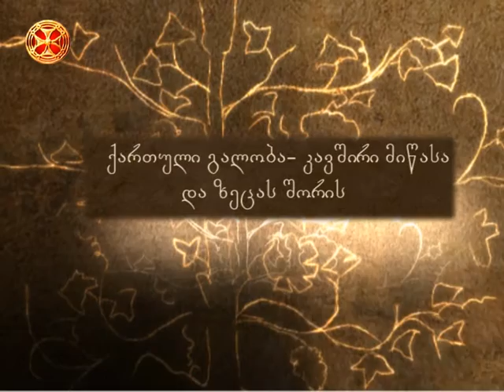.ქართული გალობა-კავშირი მიწასა და ზეცას შორის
მოკლედ ნათქვამი - 17 .ქართული გალობა-კავშირი მიწასა და ზეცას შორის  (ეპოქის სახელები)00.36;